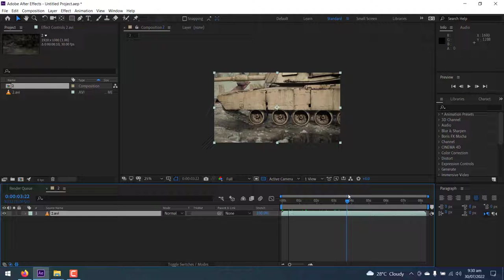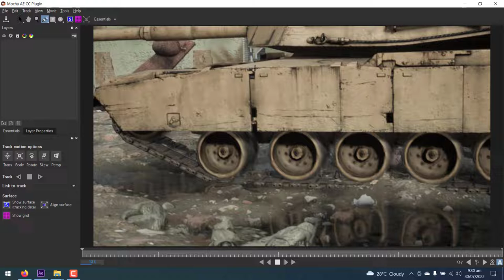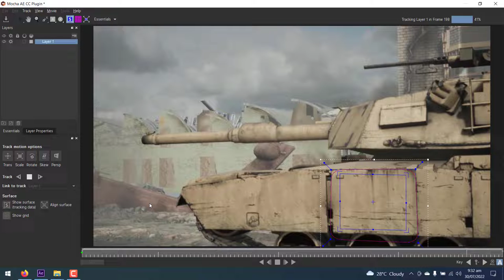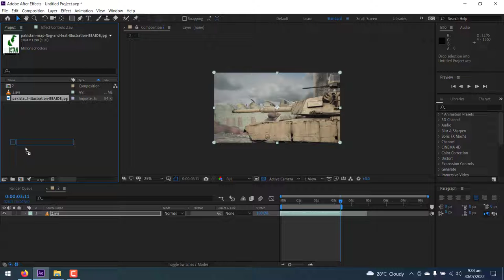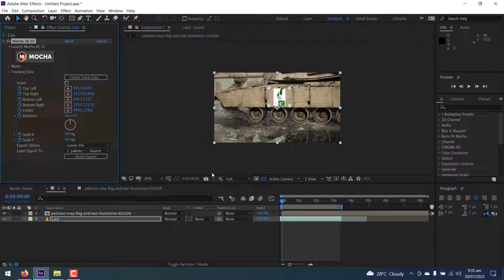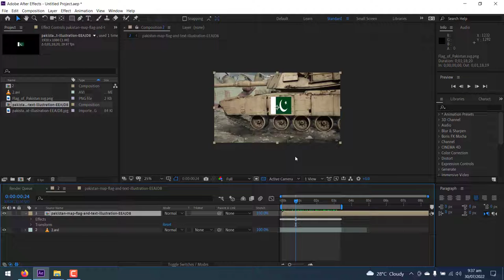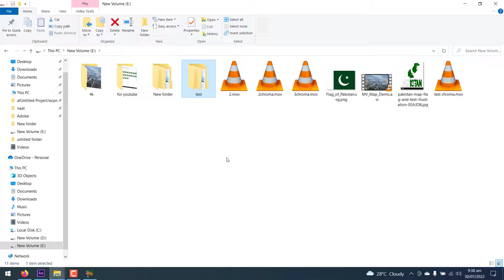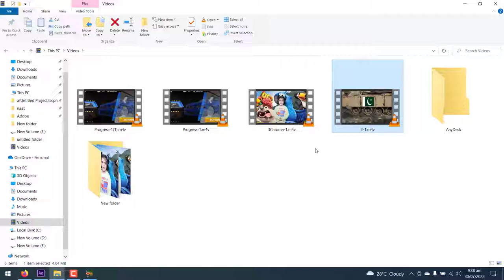How to Attach Objects to Walls & Ground in Adobe After Effects Motion Track Videos Tutorial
How to Attach Objects to Walls & Ground in Adobe After Effects (3d Motion Track Videos Tutorial)